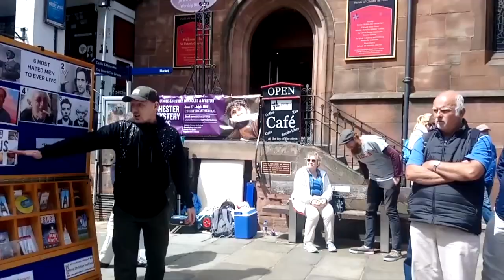How To Know If You're Called To Full-Time Ministry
5 Signs God might be calling you into full-time Christian ministry. Joe Kirby from Off The Kirb Ministries on signs of why ministry may be where God is calling you.